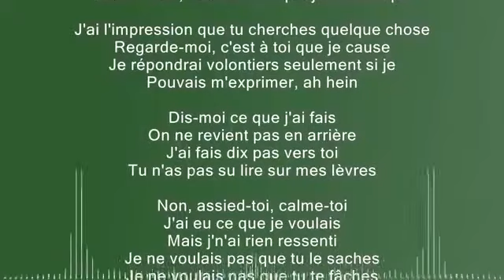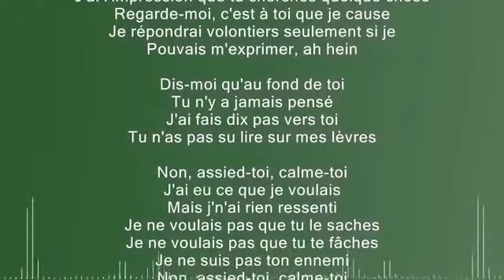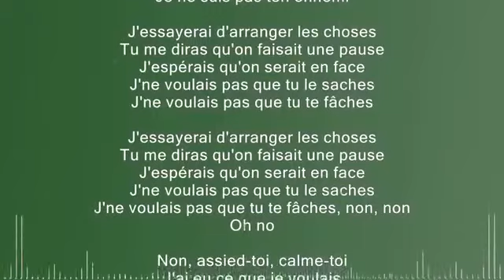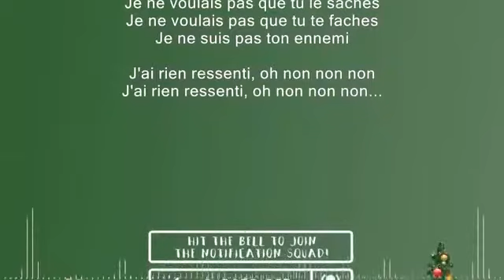Maitre Gims - en secret (lyrics) ft Vitaa (paroles)